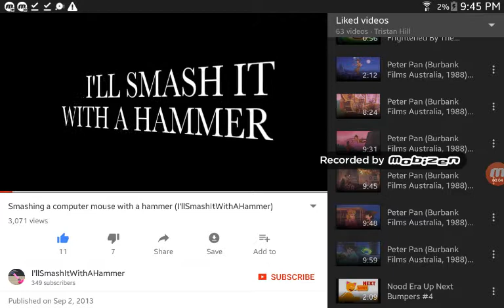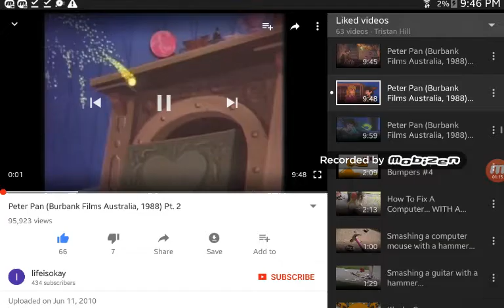June 7, 2017